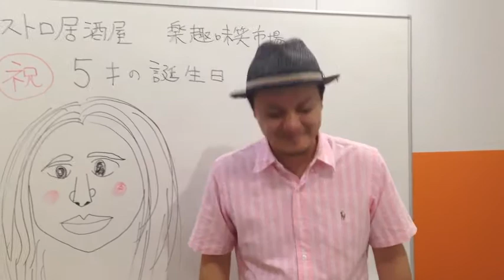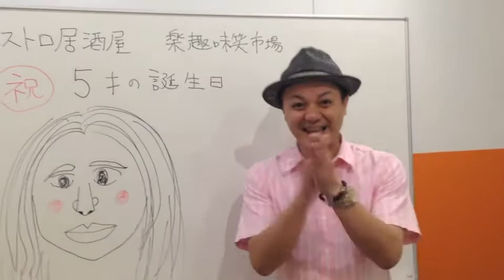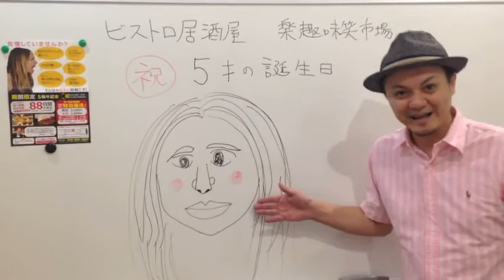【沖縄】①ビストロ居酒屋 楽趣味笑市場（たのいち）５周年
皆様のお陰を持ちまして2014年１１月１日で、たのいちは、５歳の誕生日を迎えます。本当にありがとうございます。今後とも宜しくお願い致します。

株式会社ビッグ・ウィスキー
代表取締役社長
山田満夫